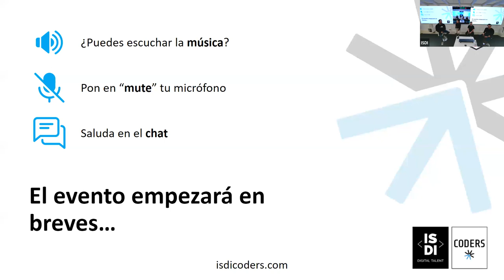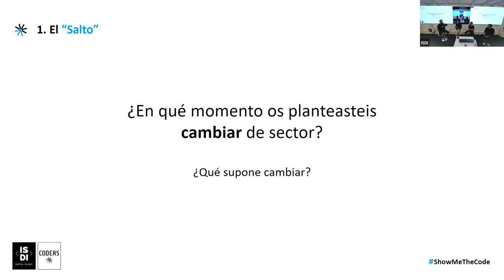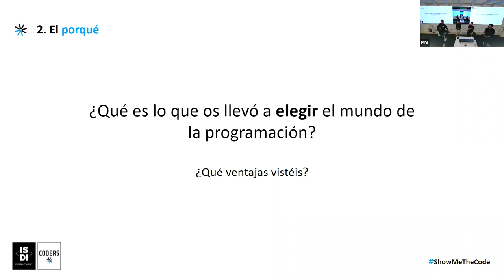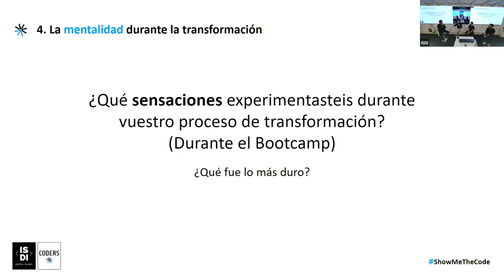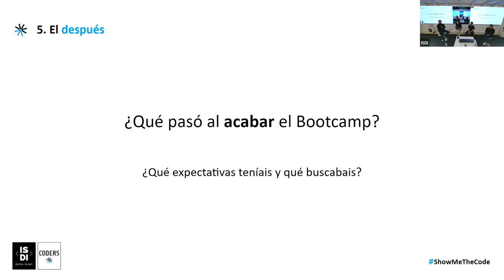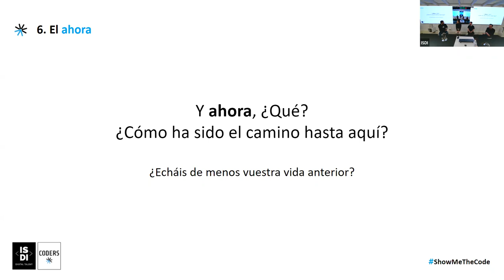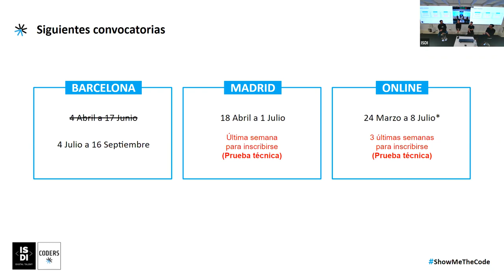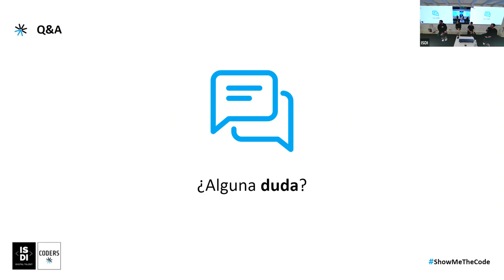ISDI | Un Futuro Diferente - Cambia tu vida profesional en 11 semanas gracias a la programación